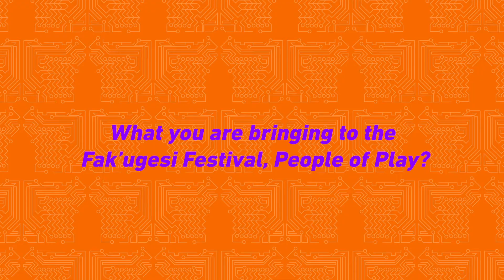PEOPLE OF PLAY: ALLAN CUDICIO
Allan Cudicio represents Twin Drums for Fak'ugesi Festival 2020 'PEOPLE OF PLAY', curated with Vic Bassey and a feature project of Fak'ugesi African Digital Innovations Festival's FAK’UGESI ARCADE in partnership with the French Institute of South Africa and the Gauteng Film Commission.